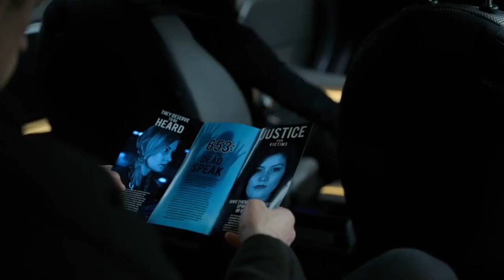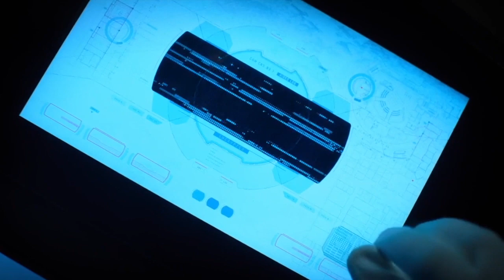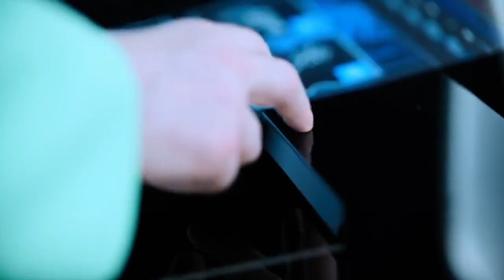Le Klown & Aka Prana - Digital Human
🎧 LE KLOWN

N A R E K U

SUPPORT NAREKU

❗ This channel doesn't monetize any video ❗

Any help will be appreciated :)

⭐ PREMIUM PROMOTION ⭐

For a professional promotion (music, release, event, etc) check this video

With this promotion you get a professional service and support Nareku’s work